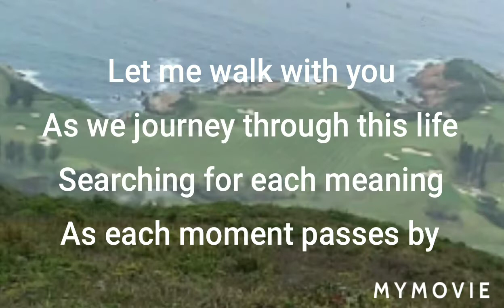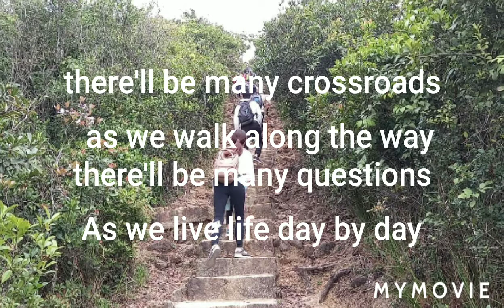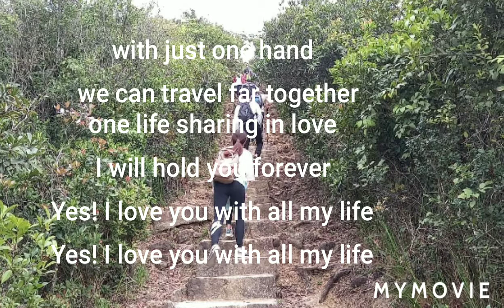COVENANT SONG(wedding song) with lyrics/ accoustic@chrisjen channel